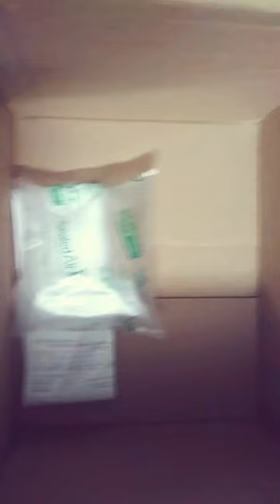Unbox Vega company helmet